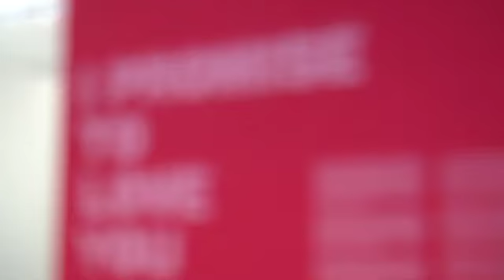I promise to love you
In de Rotterdamse Kunsthal is tot en met 15 mei de expositie I promise to love you te zien. De tentoonstelling bestaat uit werken uit de collectie van topverzamelaar Joop van Caldenborgh. Van Caldenborgh licht zijn keuzes toe tijdens een rondleiding over de expositie.